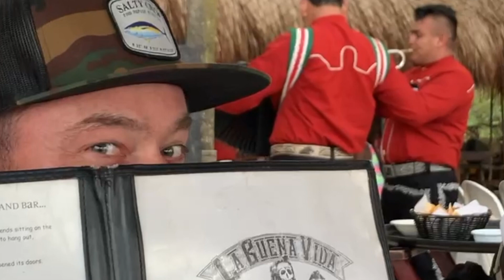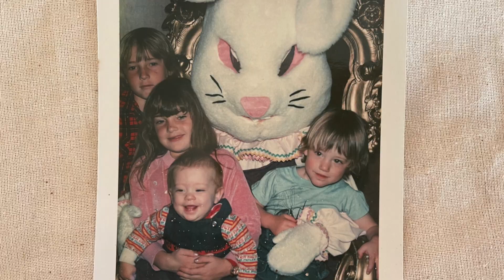Loving Steven Moak 1981-2022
Dedicated to Steves family, his siblings, his friends, and his two daughters Ashley & Mila Moak. For my love xMOAKx, a celebration in honor of your wild and free-spirited life..we miss and love you dearly, forever in our hearts 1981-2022.